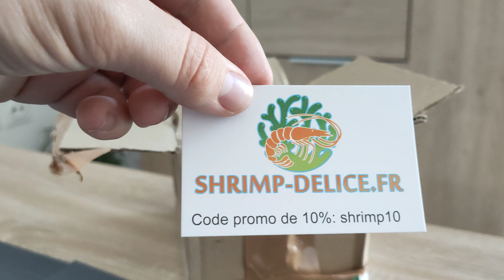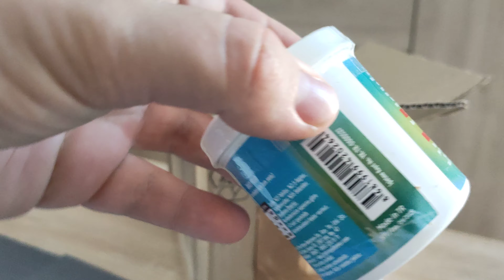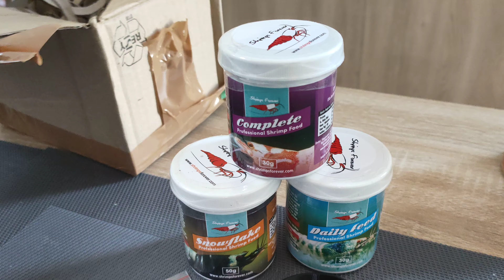Shrimp-Delice acheter une nourriture de bonne qualité pour vos crevettes !!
Bonjour à tous dans cette nouvelle vidéo je vous présente shrimp- délice in site qui vend de la nourriture de qualité pour vos crevettes !!